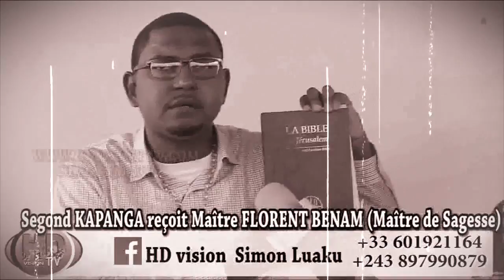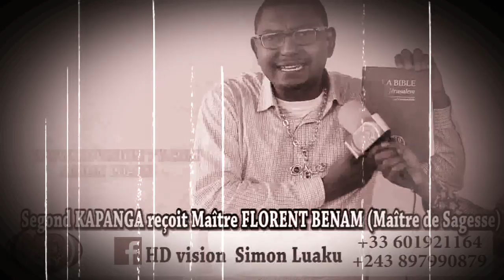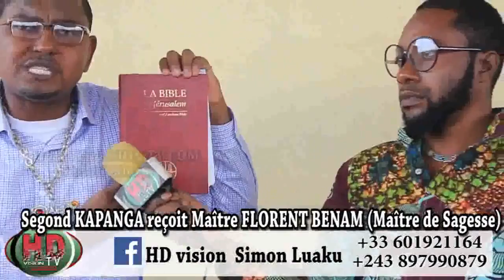MAITRE DE SAGESSE EXPLIQUE NDENGE BA NDOKI BALIAKA BATU NA DECEMBRE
By HD vision Tv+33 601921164
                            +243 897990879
spirituel maitre florent benam azolobela misala nionso ya diable
pe azobimisa ba demon

face book : hdvision simon luaku